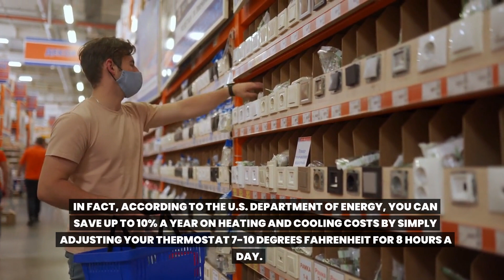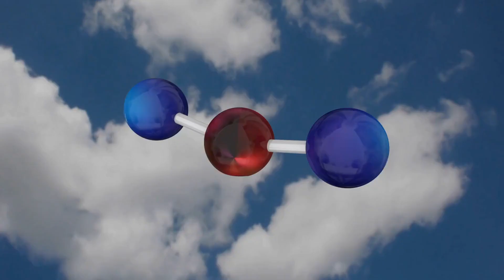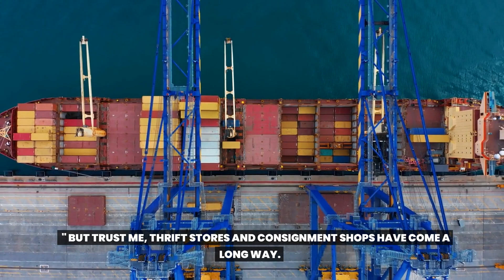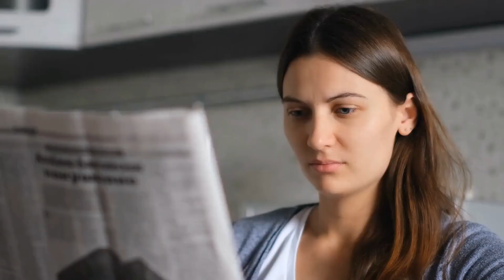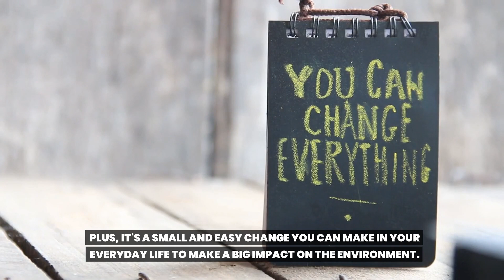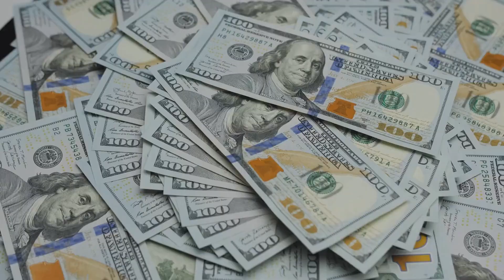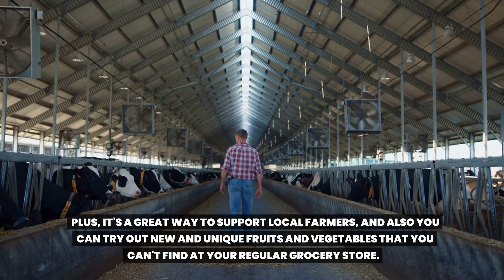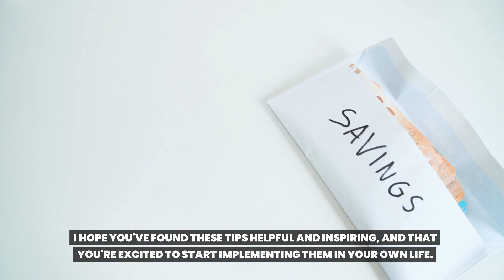FRUGAL Choices That Will Save You a FORTUNE in the Long Run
In this video, we'll share frugal living choices that can save you a fortune in the long run. From cutting back on unnecessary expenses to investing in the right places, we'll cover it all. This is how to save money with a frugal lifestyle.

Some of the key topics we'll discuss include budgeting, meal planning, DIY projects, second-hand shopping, and investing in stocks and real estate. By making these frugal choices, you can save money, build wealth, and achieve financial freedom.

Don't miss out on this opportunity to learn how to make smart financial choices that can have a huge impact on your future. Whether you're just starting out or you're looking for ways to optimize your finances, this video has something for everyone.

So sit back, relax, and get ready to learn how to save money and build wealth with the power of frugal choices!

0:00  Intro
0:25 Frugal Choice 1 - Invest in a programmable thermostat
1:34  Frugal Choice 2 - Use a clothesline instead of a dryer
3:00  Frugal Choice 3 - Shop at thrift stores and consignment shops
4:23  Frugal Choice 4 - Make your own cleaning products
5:40  Frugal Choice 5 - Cook at home instead of eating out
7:02  Frugal Choice 6 - Use a reusable water bottle
8:20  Frugal Choice 7 - Use a bike or public transportation instead of driving
9:38 Frugal Choice 8 - Shop at a farmer's market
10:59 Frugal Choice 9 - Avoid impulse buying
12:15  Frugal Choice 10 - Use a budgeting app